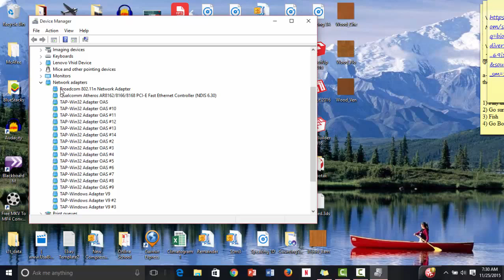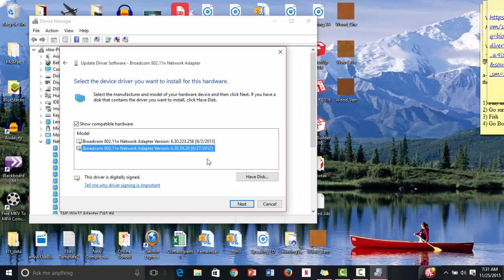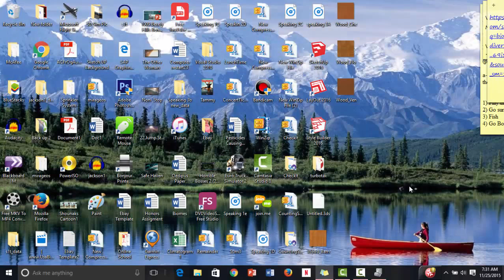How to fix "Limited" internet connection in Windows 7, 8, 8.1, and 10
This video shows how to easily fix the limited connection on Windows using the Device Maneger and Network Adapter. This demonstation was done on a Lenovo G580 running Windows 10 Home Edition.